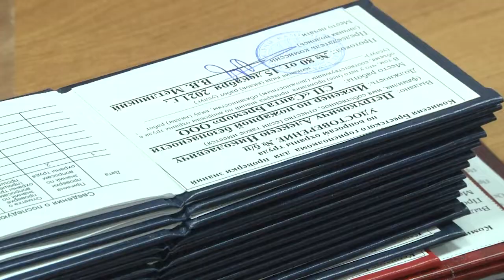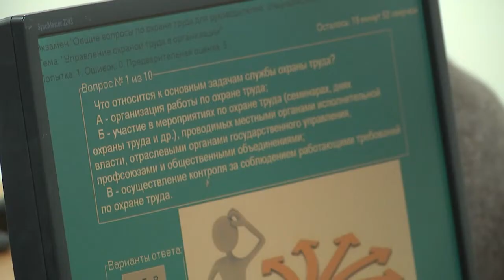2021-12-16 г. Брест. Охрана труда на предприятии «Санта Бремор». Новости на Буг-ТВ.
Обеспечение охраны труда на предприятиях – это не только система сохранения жизни и здоровья работников, но и фактор экономической стабильности страны. А потому, вопросы, касающиеся соблюдения на рабочих местах, на первый взгляд, простых правил, до сих пор не теряют своей актуальности. Руководители предприятий и организаций стали всё чаще обращаться к мерам профилактики нарушений и помощь в этом им оказывают общественные инспекторы, которые приходят с проверками и оставляют рекомендации. В областном центре активно реализуется практика проведения мониторингов на ведущих производственных площадках города. Накануне, местом встречи стало совместное предприятие «Санта Бремор».